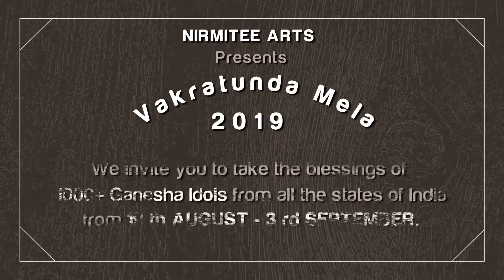All About Vakratunda Mela By Ar. Surendra Khajanchi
Here's the Founder of Nirmitee Art Connoisseurs, Ar. Surendra Khajanchi Sir taking a tour through the collection of Ganesha Idols from all the states of India.
Let's celebrate an environment-friendly Ganesh Chaturthi. Bring home a sustainable Ganesh Idol made from bio-degradable material.
Visit our exclusive store in Dadar to shop the unique collection.

Address: 4/5 Khosravi Estate, S.K. Bole Road, Agar Bazar, Dadar (W), Mumbai- 400028

WhatsApp your orders on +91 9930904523